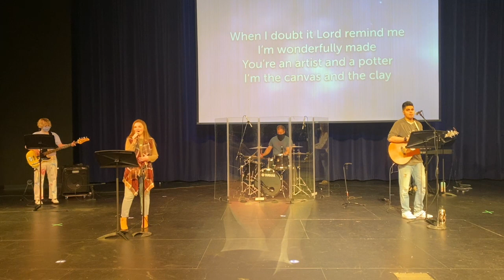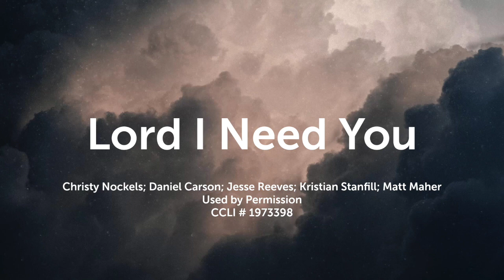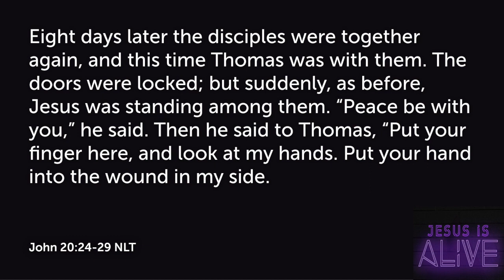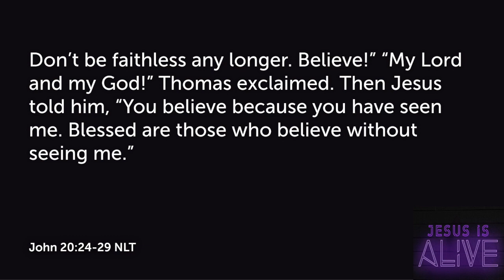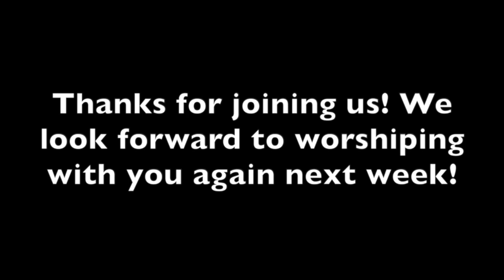Wanting More- JESUS IS ALIVE!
Christ Community Online // 6:00pm // Wanting More
JESUS IS ALIVE! Part 1

Do you ever have doubts about God? You are not alone. Even one of Jesus' closest friends, the disciple Thomas doubted what he heard about Jesus after the resurrection. He couldn't believe what he couldn't see, he wanted something more. Jesus gave Thomas what he needed, but for most of us, we experience Jesus not physcially but through his presence in the lives of those around us. Having faith is the call to trust, even when we cannot see or touch.